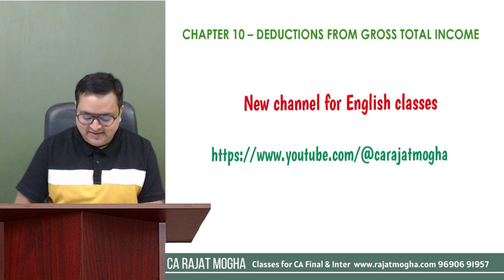English Classes - New Channel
Refer the Deduction Class from the "Live" Section.